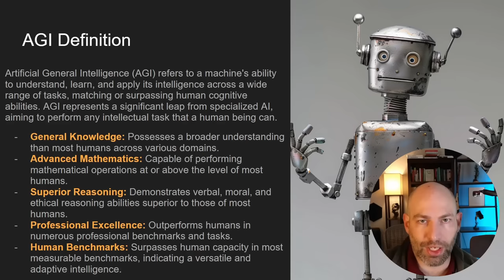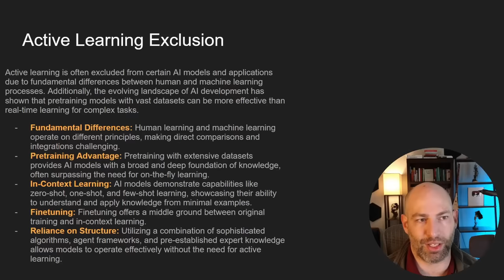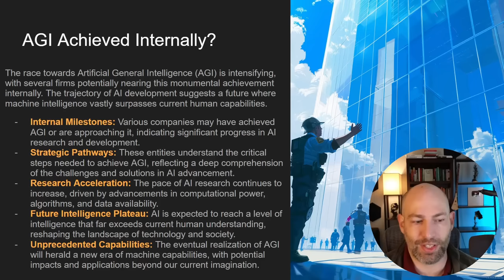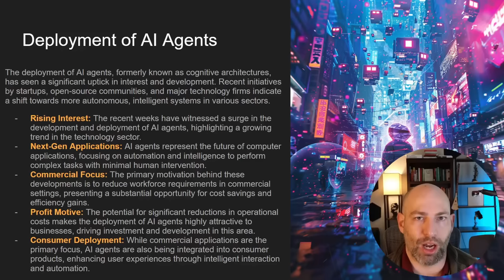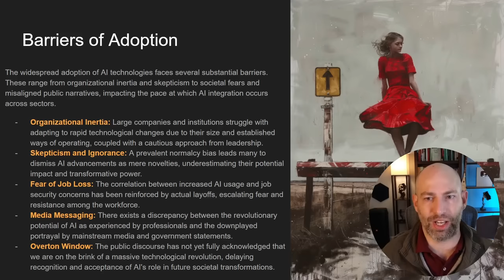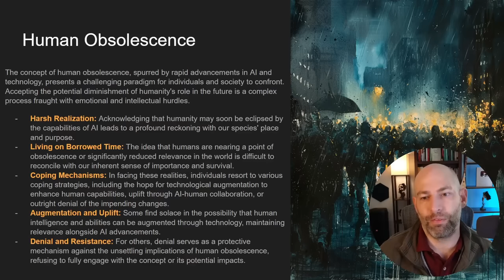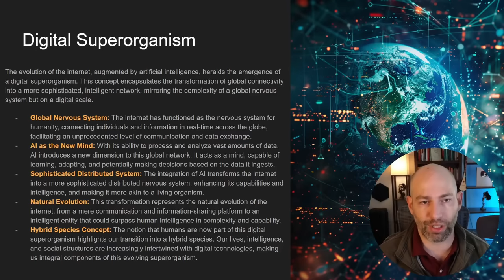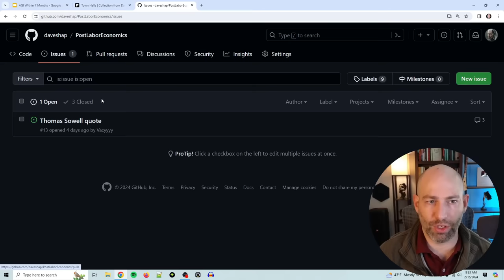AGI in 7 Months! Gemini, Sora, Optimus, & Agents - It's about to get REAL WEIRD out there!